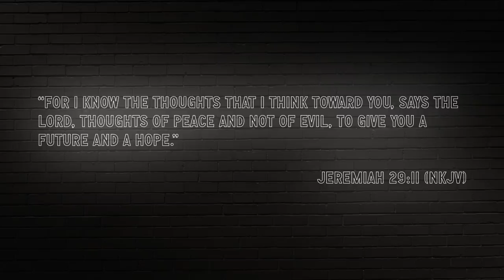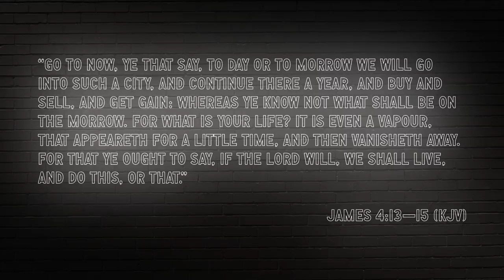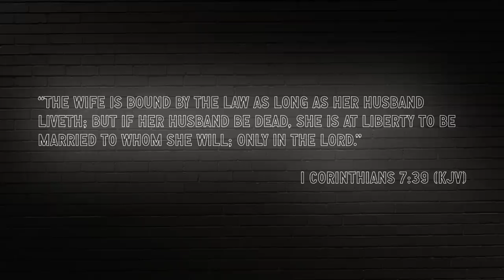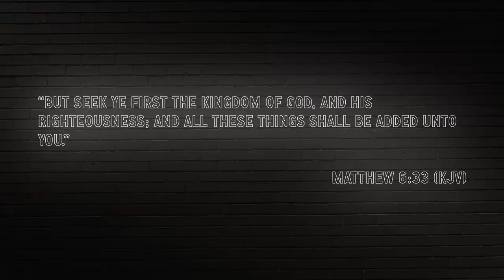Calvinism and Girls | Doug Wilson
In this episode of Blog & Mablog, Pastor Doug Wilson continues his series of letters to a fictional nephew about the relationship between the sexes, this time discussing Calvinism and girls.

Enjoying this episode? Check out Doug's book, "Reforming Marriage: Gospel Living for Couples"